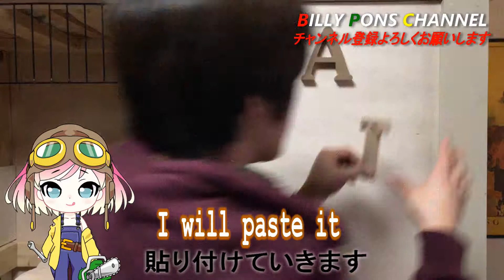【cathouseDIY】＃11～Cat's cage Remake～How to make a cat's house～ゲージを使って猫の家を作ってみよう。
ネコちゃんが病気になり普通のゲージだと、体調管理やペットシートが替えにくく、ネコちゃんも落ち着かなかったので、ゲージを広くしてあげたいと思い改造してみました。参考にしたのは、動物病院のホテル（ステンレス製でした）です。
ゲージの高さや体調管理ことも考え、動物病院の先生にアドバイスを頂いて作りました。これで、多頭飼の私でも猫ちゃんが病気した時、体調管理ができ、安心できる物が出来ました。良かったら参考までに観てください。When the cat became ill, it was difficult to manage physical conditions and change pet sheets if it was a regular gauge, so I did not settle down, so I extended the gauge and remodeled. The reference was the animal hospital hotel (made of stainless steel).
I thought about the height and physical condition management of the gauge and received advice from the teacher of the animal hospital. When a cat gets sick, I can manage the cat's health and I can create a safe home. Please look for reference if you like.